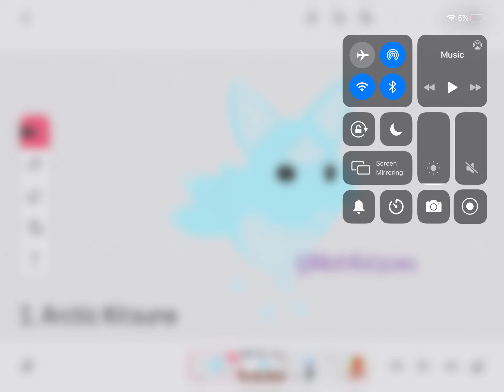Some ideas for Christmas update (adopt me)